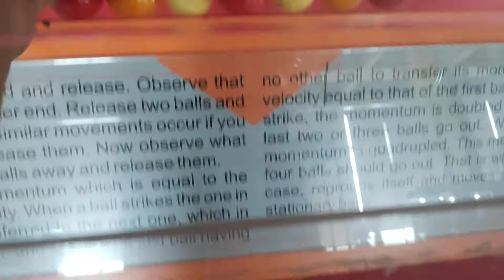gujarat _surat_sardar vallah Bhai Patel museum_science city